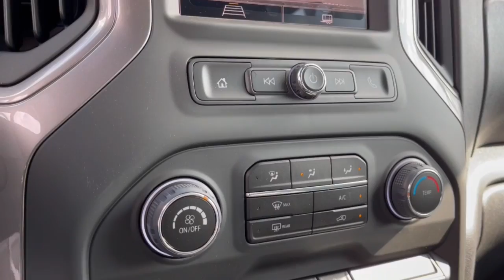2024 Chevrolet Silverado_1500 Dublin, Powell, Hilliard, Columbus, Westerville CTR1263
Black New 2024 Chevrolet Silverado_1500 Custom available in 2589 Billingsley Rd., Columbus, Ohio at Ricart Chevrolet Buick GMC. Servicing the Dublin, Powell, Hilliard, Columbus, Westerville, OH area.

2024 Chevrolet Silverado_1500 Custom - Stock#: CTR1263

** Bluetooth Handsfree ** Cruise Control ** Satellite Radio ** USB Port 8-Speed Automatic 4WD Black Cloth.brFactory MSRP: $51285 $2056 off MSRP!brbrThis Vehicle has the following Equipment : Custom Convenience Package (Electric Rear-Window Defogger EZ Lift Power Lock & Release Tailgate LED Cargo Area Lighting Remote Vehicle Starter System and Theft Deterrent System (Unauthorized Entry)) Custom Value Package High Capacity Suspension Package Preferred Equipment Group 1CX (10-Way Power Driver Seat w/Lumbar 120-Volt Bed Mounted Power Outlet 120-Volt Interior Power Outlet 3.5 Monochromatic Display Driver Info Center Bluetooth For Phone Chevrolet Connected Access Capable Color-Keyed Carpeting Floor Covering Deep-Tinted Glass Dual Rear USB Ports (Charge Only) Electrical Steering Column Lock Electronic Cruise Control Front Frame-Mounted Black Recovery Hooks Front Rubberized Vinyl Floor Mats HD Rear Vision Camera Manual Tilt Wheel Steering Column OnStar & Chevrolet Connected Services Capable Power Front Windows w/Driver Express Up/Down Power Front Windows w/Passenger Express Down Power Rear Windows w/Express Down Rear 60/40 Folding Bench Seat (Folds Up) Rear Rubberized-Vinyl Floor Mats Remote Keyless Entry SiriusXM Radio Standard Tailgate and Wi-Fi Hot Spot Capable) Trailering Package (Hitch Guidance) 8-Speed Automatic 4WD Black Cloth 3.42 Rear Axle Ratio 40/20/40 Front Split-Bench Seat 4-Wheel Disc Brakes 6 Speakers 6-Speaker Audio System ABS brakes Air Conditioning Alloy wheels All-Weather Floor Liner (LPO) AM/FM radio: SiriusXM Auto High-beam Headlights Auto-Locking Rear Differential Automatic Emergency Braking Brake assist Bumpers: body-color Cloth Seat Trim Compass Delay-off headlights Driver door bin Driver vanity mirror Dual front impact airbags Dual front side impact airbags Electronic Stability Control Following Distance Indicator Forward Collision Alert Front anti-roll bar Front Center Armrest w/Storage Front Pedestrian Braking Front reading lights Front wheel independent suspension Fully automatic headlights Heated door mirrors Illuminated entry Integrated Trailer Brake Controller IntelliBeam Automatic High Beam On/Off Lane Keep Assist w/Lane Departure Warning Low tire pressure warning Occupant sensing airbag Outside temperature display Overhead airbag Overhead console Panic alarm Passenger door bin Passenger vanity mirror Power door mirrors Power driver seat Power steering Power windows Premium audio system: Chevrolet Infotainment 3 Radio data system Radio: Chevrolet Infotainment 3 System Rear reading lights Rear step bumper Rear Wheelhouse Liners Rear window defroster Remote keyless entry Security system Single Outlet Exhaust Speed control Speed-sensing steering Split folding rear seat Tachometer Tilt steering wheel Traction control Trip computer Variably intermittent wipers Voltmeter Wheels: 20 x 9 Bright Silver Painted Aluminum and Wheels: 20 x 9 High Gloss Black Painted Alum. Black 2024 Chevrolet Silverado 1500 Custom 4D Crew Cab 2.7L I4 Turbocharged DOHC 16V LEV3-SULEV30 310hp 8-Speed Automatic 4WDbrWe can Come to you. Free pick up and Delivery for Service And Sales! We bring a sanitized vehicle to you! We can also evaluate your trade at your home or Office. Calls us for Details and an appointment. Must Finance thru GM Financial to qualify. Price includes: $250 - Chevrolet Consumer Cash Program. Exp. 01/02/2024 $500 - Chevrolet Red Tag Bonus Cash. Exp. 01/02/2024
Preferred Equipment Group 1CX|3.42 Rear Axle Ratio|Auto-Locking Rear Differential|Wheels: 20 x 9 Bright Silver Painted Aluminum|Wheels: 20 x 9 High Gloss Black Painted Alum|40/20/40 Front Split-Bench Seat|Cloth Seat Trim|10-Way Power Driver Seat w/Lumbar|Radio: Chevrolet Infotainment 3 System|SiriusXM Radio|Electronic Cruise Control|Electric Rear-Window Defogger|Color-Keyed Carpeting Floor Covering|All-Weather Floor Liner (LPO)|120-Volt Interior Power Outlet|Deep-Tinted Glass|LED Cargo Area Lighting|Front Frame-Mounted Black Recovery Hooks|EZ Lift Power Lock & Release Tailgate|Rear Wheelhouse Liners|High Capacity Suspension Package|Trailering Package|Integrated Trailer Brake Controller|Rear 6